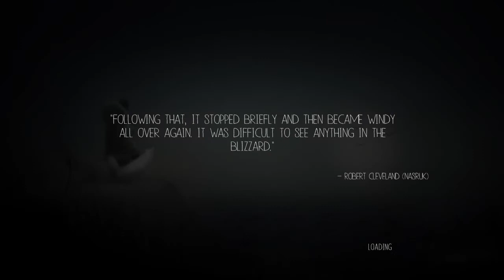Let's Play: Never Alone - He Wants The Bola!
Nuna helps the Owl Man and receives a gift in return. Watch me trying to master the Bola in this second episode of our Never Alone let's play series.